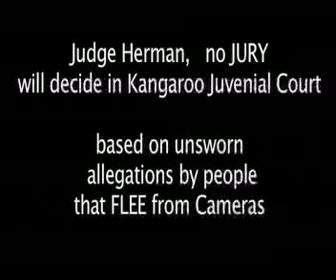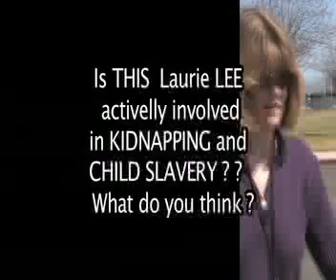Federally Funded Gov. Kidnaper - Laurie Lee, CPS coward. caught on video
Shameless CPS KIDNAPER-for -funding  worker, CAUGHT,,LETS HOPE Trump orders 1000  Federal Grand Jurys to INDICT Laura Lee, and other Gov. Kidnappers.  .  .  soon.   one of several, get caught on TAPE  after a hearing to TERMINATE  a married Couples parental rights. The young couple were then jailed repeatedly for trumped up charges, and finally could not hold a job, while the Tennessee "adopting" family, returned a few years later with the kidnapped baby to Tennessee.  What will happen to that baby.  The Father, and mother now broken up after years of being pounded by the Santa Barbara Criminals in office.  FAMILY destruction court.

 Laurie Lee, of Vandenberg Village, in Santa Barbara County runs from the Camcorders of On Second Thought Producer, William Wagener, who then gets short interview with the parental-victims of C.P.S.  legal abuse, under color-or-LAW.   Government caused this divorce and destruction of this budding family.